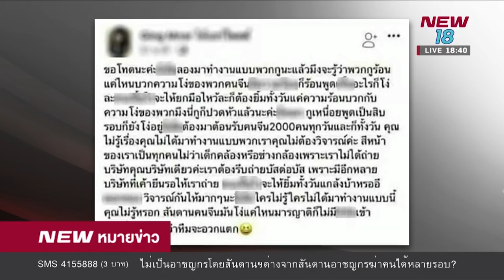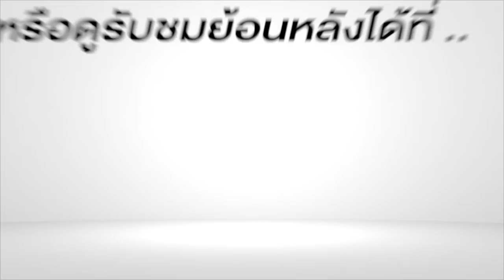คนจีนถ่ายคลิปสาวชุดไทย คล้องมาลัยแบบขอไปที